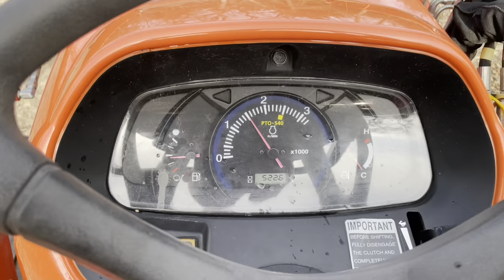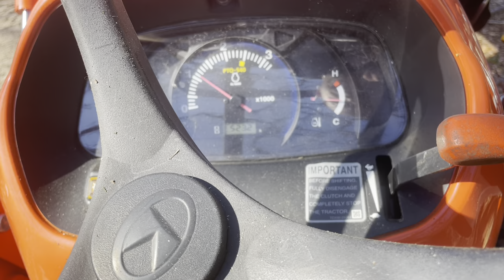Kubota tractor clogged fuel line . Engine stalling. L3301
My tractor have trash in the fuel tank. It blocks the fuel line and makes the tractor die out.

I meant it has 500 hours not miles… :(

Tractor tool box
Tractor lights